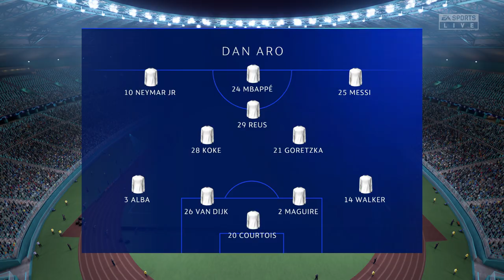FIFA 22 Klub Dan Aro Liga mistrzów UEFA Faza grupowa Część 48